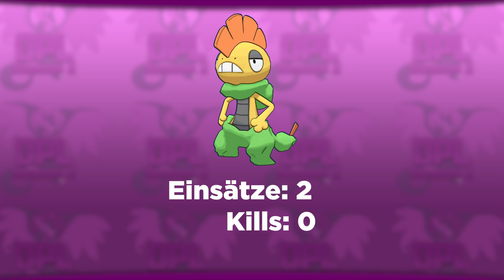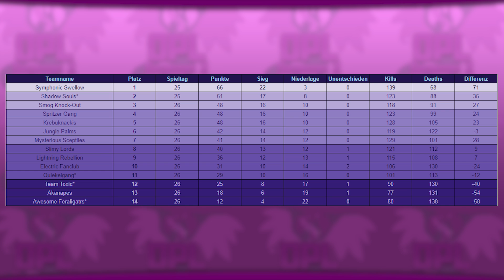OPL Fazit! | PokéBazi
✗ Pokémon Let`s Go Pikachu kaufen
✗ Pokémon Let`s Go Evoli kaufen

◄◄◄ OPL Season 2 ►►►
» Regelwerk

» Tabelle Tierliste Spielplan etc.